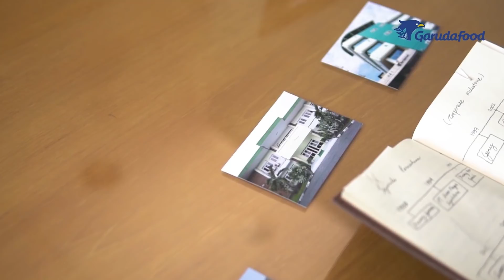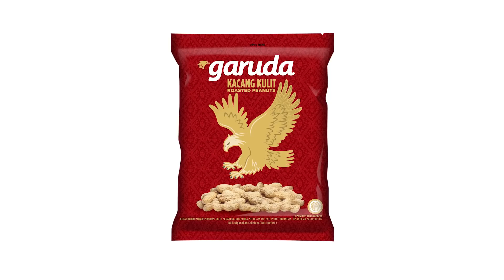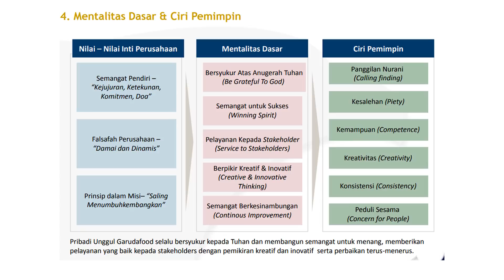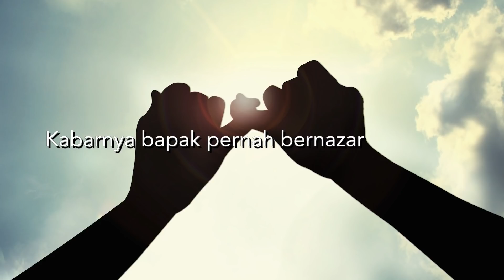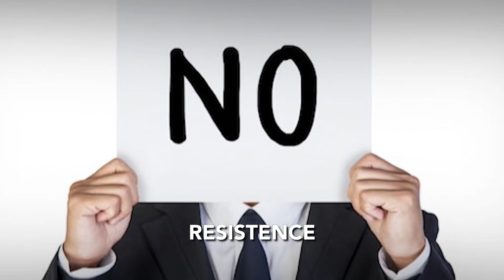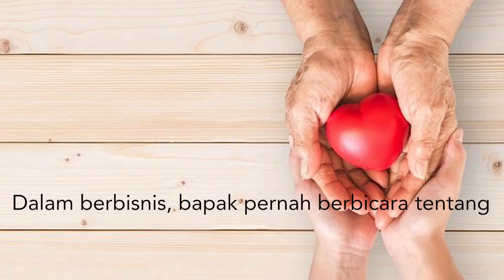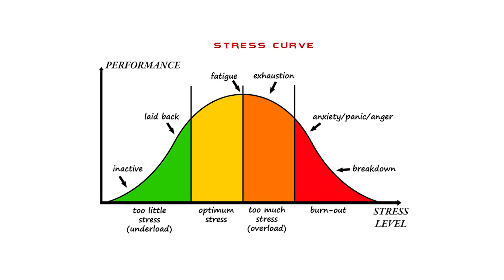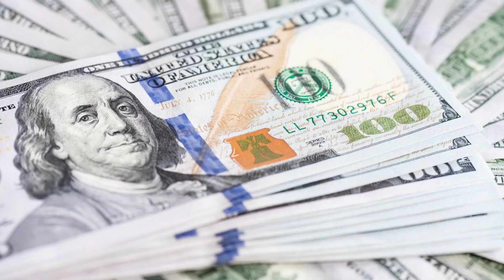Dari Pegawai Jadi Pebisnis Kelas Dunia | Sudhamek AWS Bos Garuda Food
Dari Pegawai Jadi Pebisnis Kelas Dunia merupakan Kisah Perjalanan Bisnis Nyata Sudhamek AWS Bos Garuda Food

Pada seri video kisah inspirasi bisnis part 2 (dua) ini menceritakan tentang perjalanan bisnis Pak Sudhamek yang dulunya bekerja sebagai seorang karyawan profesional di perusahaan besar di Jakarta, hingga akhirnya kembali lagi ke perusahaan keluarga untuk meneruskan bisnis keluarga yang pada saat itu sudah dikendalikan oleh kakak-kakaknya.
Ia akhirnya berhasil memimpin perusahaan keluarga tersebut yang sekarang dikenal dengan nama Garudafood.
Dalam perjalanannya membangun bisnis Garudafood, ia berhasil memimpin Garudafood hingga menjadi Garudafood yang sekarang, salah satunya alasan keberhasilan Garudafood adalah "Transformasi perusahaan" dimana Pak Sudhamek mentransformasi Garudafood menjadi perusahaan yang berbasis spiritual atau Mindfulness Based Bisnis yang menerapkan melakukan bisnis dengan hati.
Pengusaha nasional yang tidak ingin disebut Crazy Rich Indonesia ini, menjadi langganan penghargaan, dan award seperti Ernst & Young World Entrepreneur of the Year, UKSW Rector’s Awards for Excellent in Public Service 2019, Tokoh Standarisasi 2019 untuk kategori Industriawan dan banyak lainnya, serta pernah di fitur di majalah forbes sebagai salah satu entrepreneur tersukses di Indonesia akan keberhasilannya menjalankan Garudafood Group. Sekarang bukan hanya aktif di dunia bisnis, tapi juga aktif berbagi di berbagai organisasi yang dijalankannya bahkan menjadi pejabat tinggi negara.
Tentunya banyak sekali edukasi dan isi dalam video interview langka ini yang kita dapatkan langsung dari seorang pengusaha kelas dunia. Buat anda yang mendapatkan manfaatnya silahkan melanjutkan ke bagian ke 3 ( final ) dari seri Pak Sudhamek AWS dengan judul Kisah Perjalanan hidup, Bisnis dan Spiritual Bos Garudafood. Di sesi final ini, kembali pak Sudhamek menceritakan mengenai perjalanan hidup nya yang unik dan juga merupakan dasar dari buku yang baru diluncurkannya Mindfulness Based Business : berbisnis dengan hati. Video ke 3 merupakan video wajib untuk ditonton buat para entepreneur yang ingin bahagia dan mendapatkan makna kehidupan .